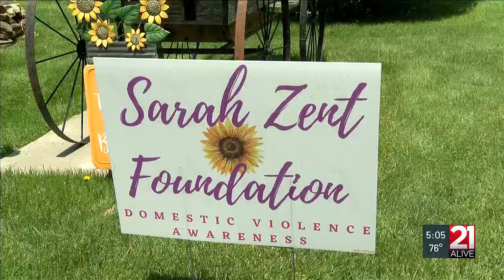Family to honor woman, children murdered in 2021 with fundraiser to support domestic violence awa...